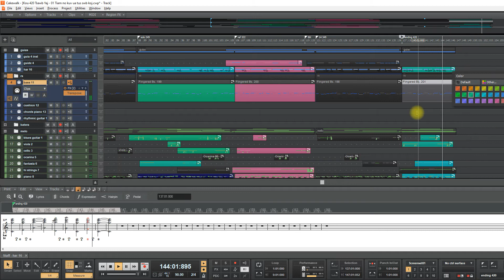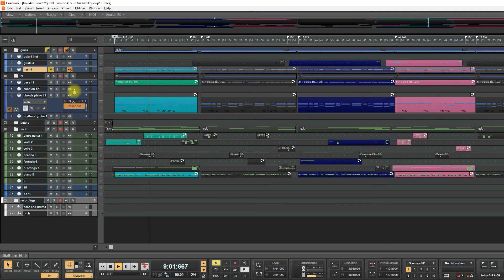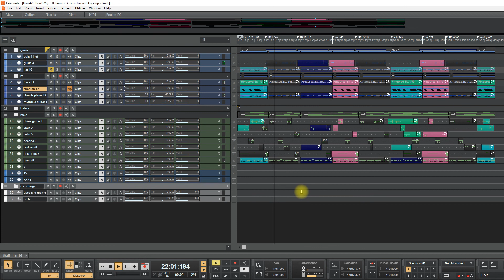Bass and chords reading the staff NelsonMidis